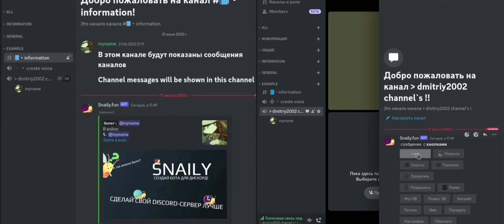Правильный старт в игре The Ants Reborn. Гайд по игре The Ants Reborn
Правильный старт в игре The Ants Reborn или же гайд по игре.
В такой не легкой игре как The Ants Reborn важное значение имеет как грамотно вы начнете играть с самого начала, об этом и расскажу в этом видео